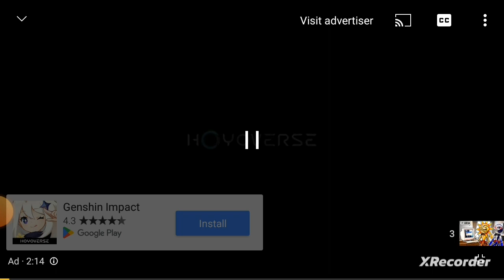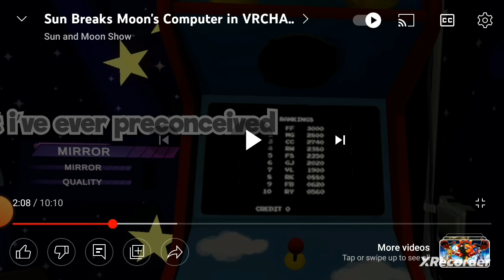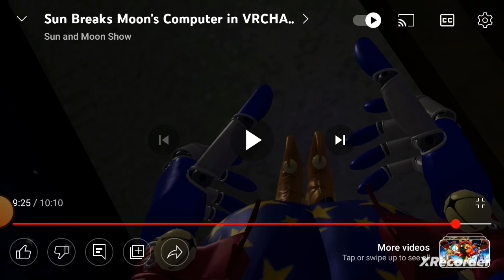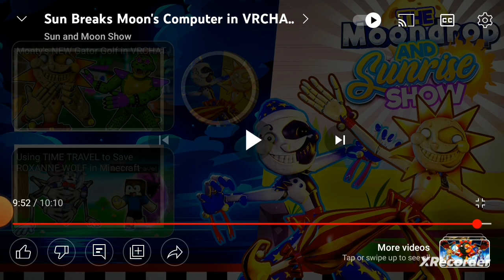Kill code is back BABY!!! @SunMoonShow reaction and review!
I am really excited for the next one!!!